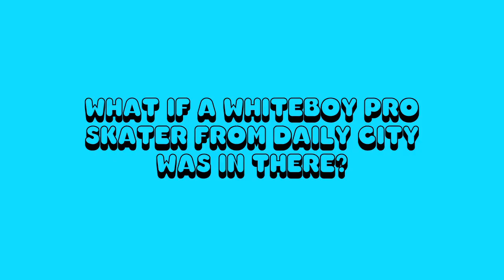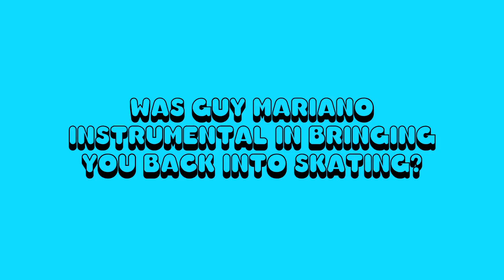On the Crail Couch with Fabian Alomar | Part 3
Our Mini Series Finale of Fabian Alomar on the Crail Couch, part 3. Thanks Fabes!